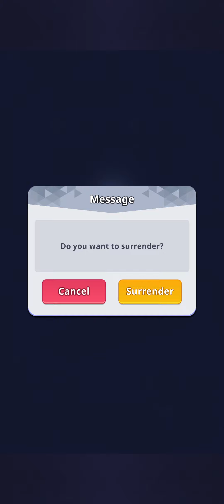Screen Recording 20240101 192106 Random Dice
Gameplay du 1er janvier 2024